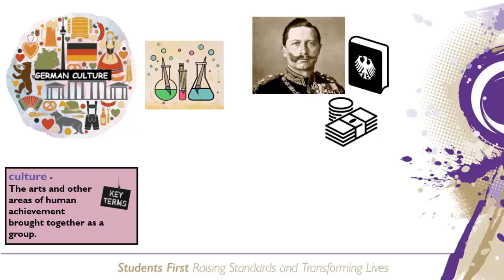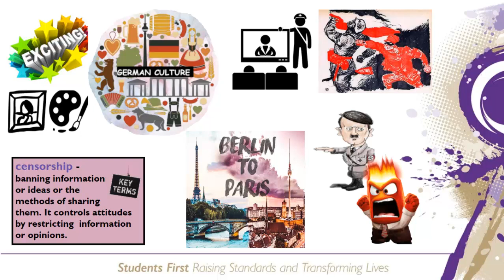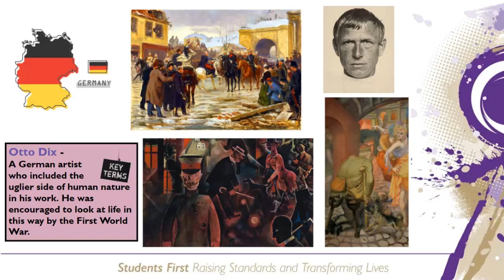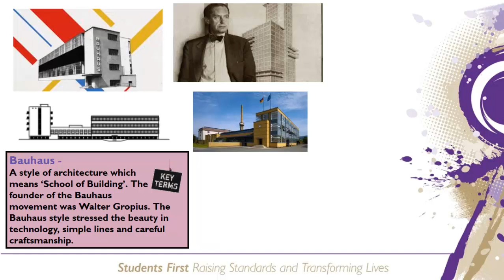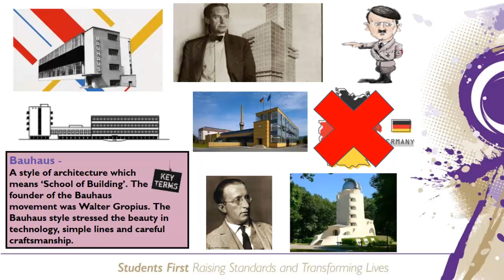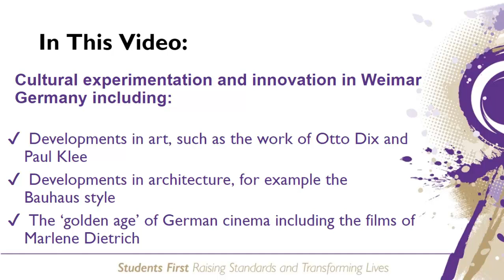Cultural changes under Stresemann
Cultural Changes Under Stresemann | Weimar and Nazi Germany 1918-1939

Video tutorial about Cultural Changes Under Stresemann
This video is intended for students at the Outwood Grange Academies Trust who are studying on the Edexcel GCSE History Course.

For more History content:
Visit history.outwood.com (Academy sign in required)
Follow the Humanities Team at OGAT on Twitter